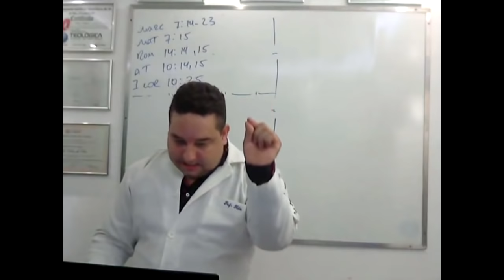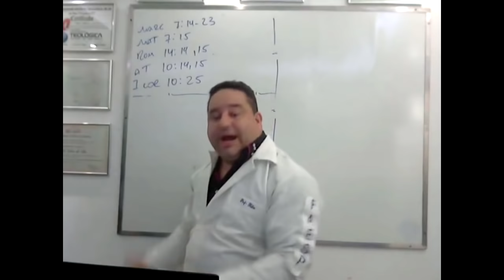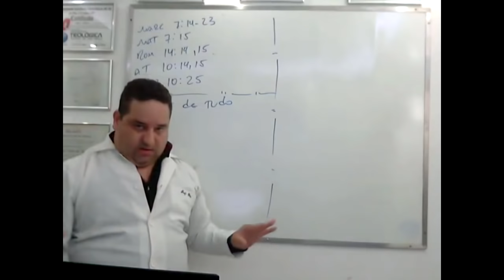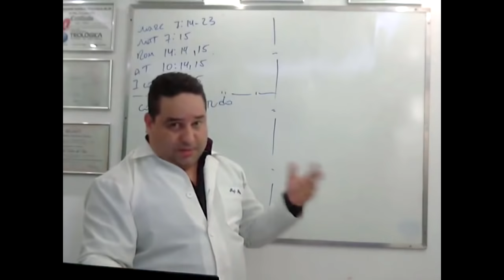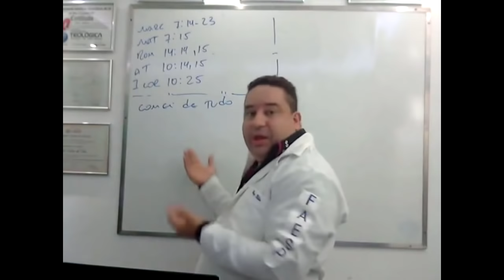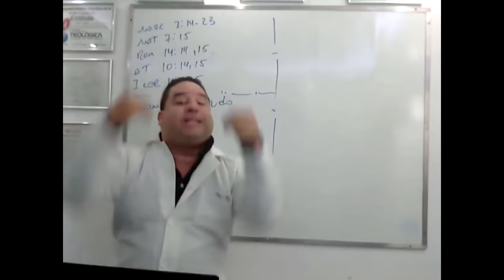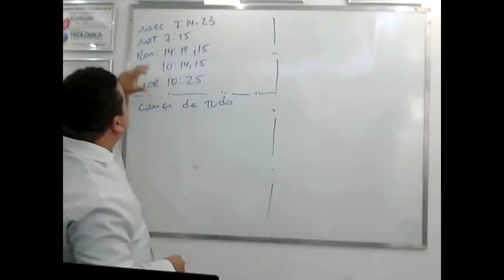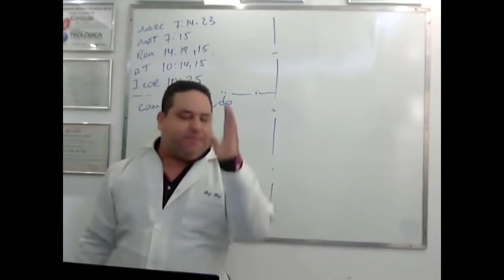O cristão pode comer carne de porco?